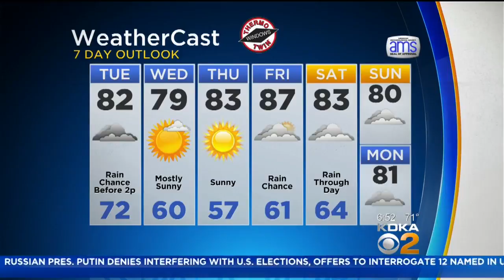KDKA-TV Morning Forecast (7/17)